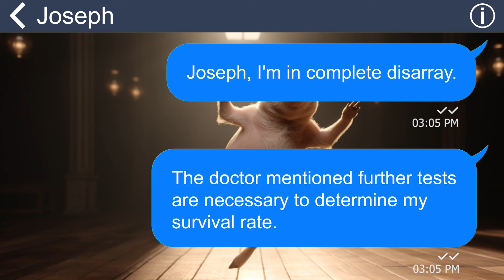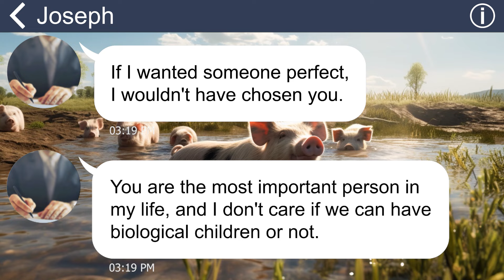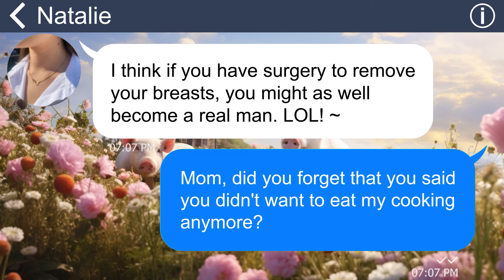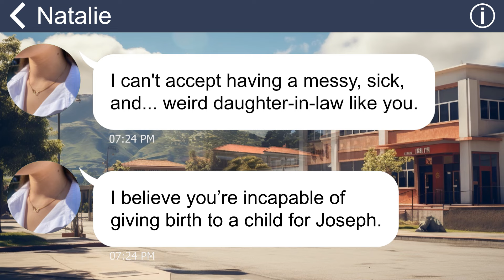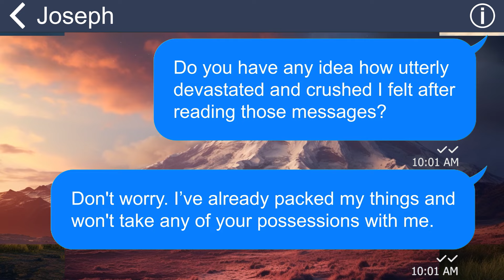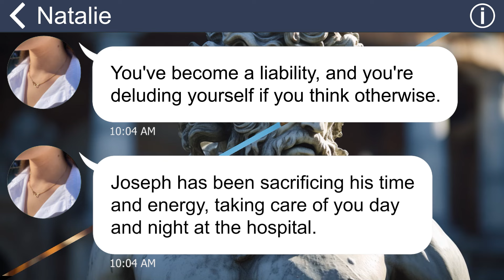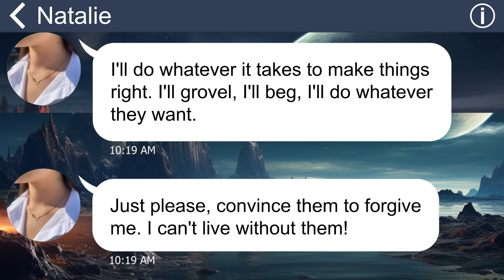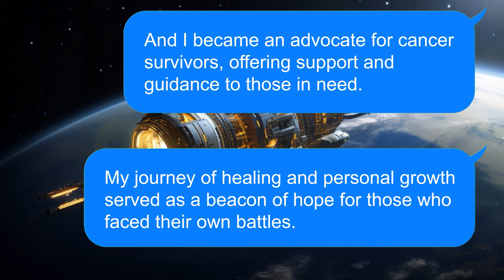[Apple] MIL stole my husband's phone to asking me for divorce, my marriage was better after that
Greetings, everyone!